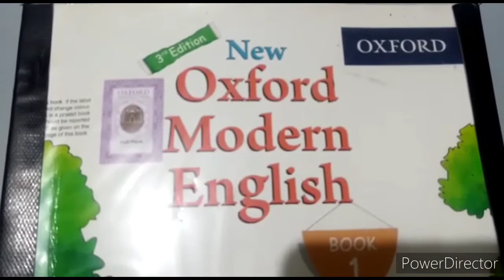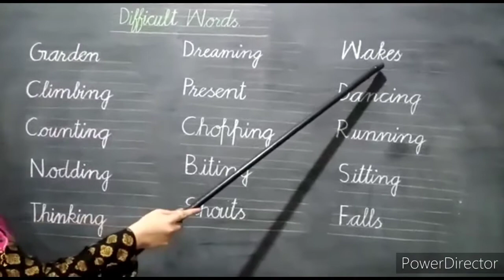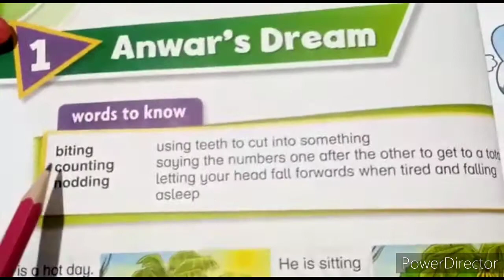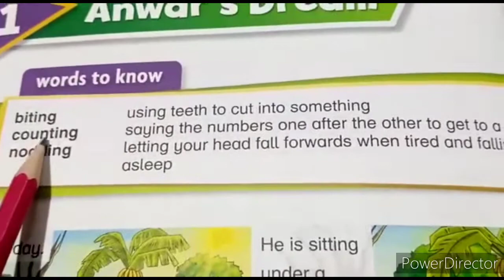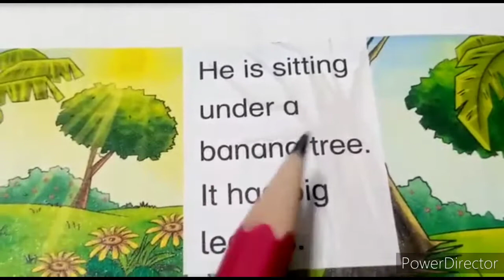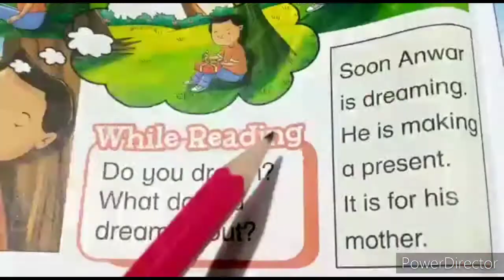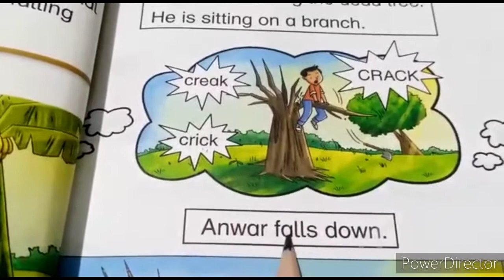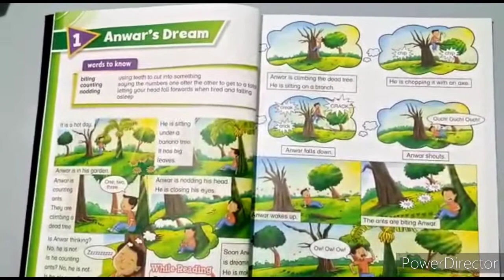Class 1 English Lecture 2